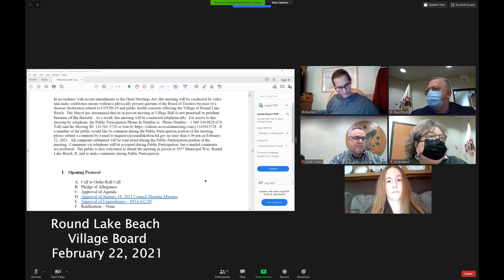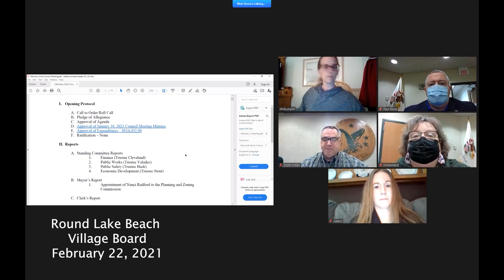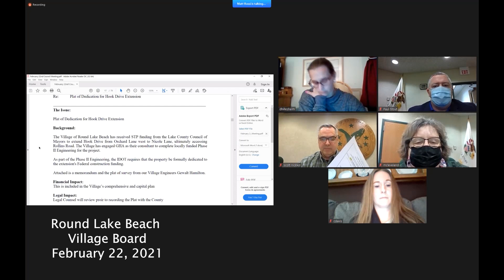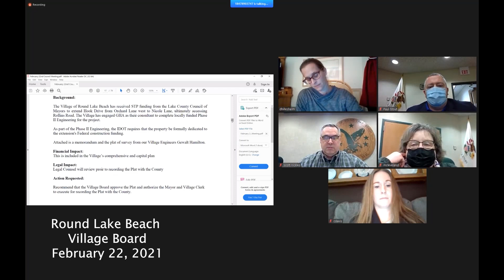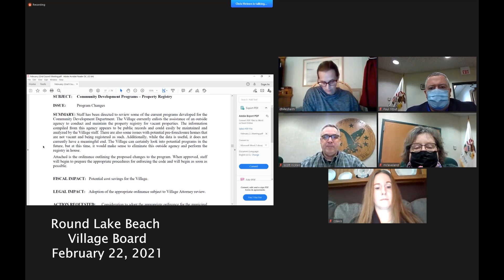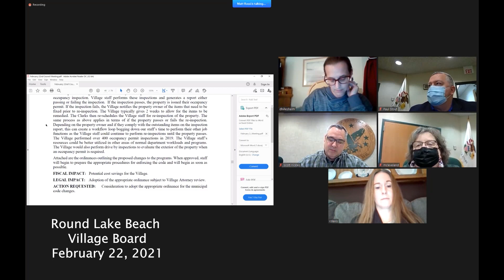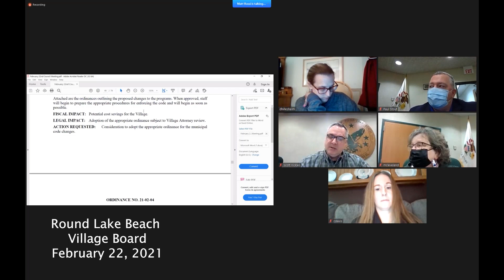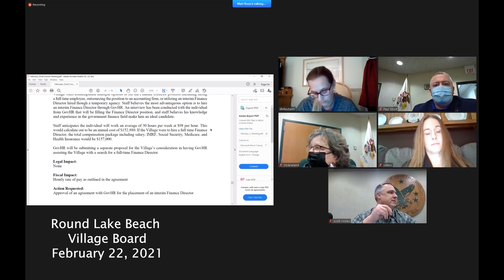Round Lake Beach Village Board - February 22, 2021